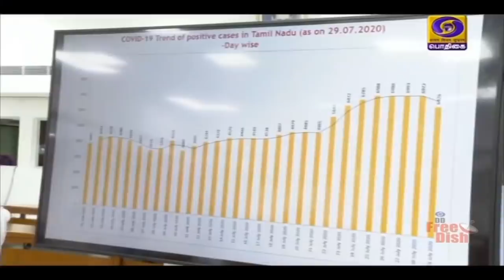தமிழகத்தில் ஆக. 31 வரை ஊரடங்கு நீட்டிப்பு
தமிழகம் முழுவதும் ஆகஸ்ட் 31ம் தேதி வரை ஊரடங்கை நீட்டித்து முதலமைச்சர் எடப்பாடி பழனிசாமி உத்தரவு.
   **  உணவகங்களில்  50 சதவீத அளவிற்கு வாடிக்கையாளர்கள் அமர்ந்து சாப்பிடலாம் என்பது உள்ளிட்ட பல்வேறு தளர்வுகள் அறிவிப்பு **.